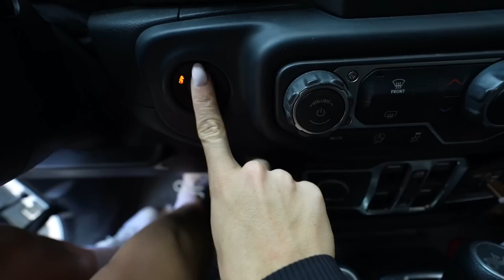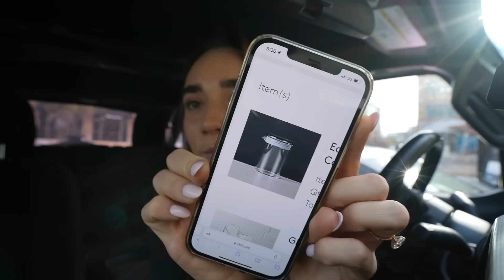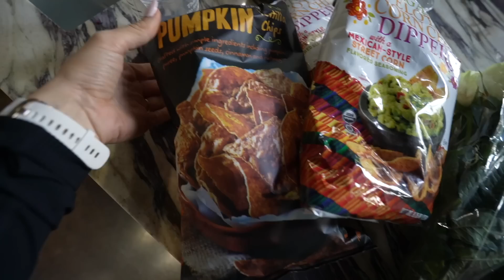IT'S GETTING HARDER... | half marathon training week 2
2 Timothy 4:7
"I have fought the good fight, I have finished the race, I have kept the faith."